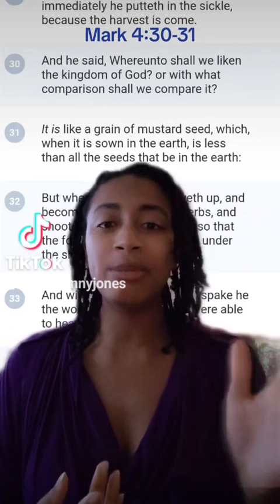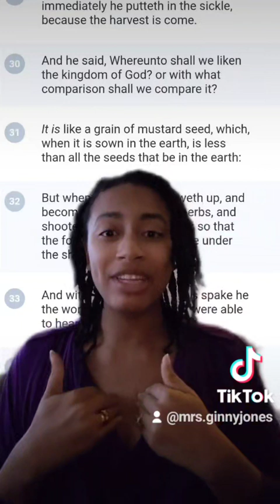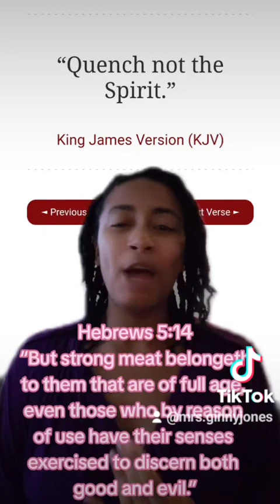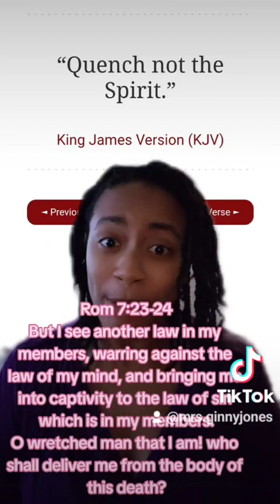Is faith ever alone?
ALL THING 💕MRS. GINNY💕
Rumble: mrs.ginny
X: mrsginnyjones